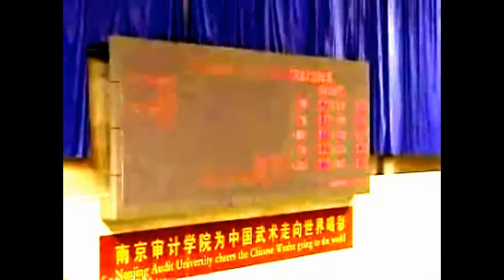kung fu wushu fighting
Wushu may refer to: Chinese martial arts, the various martial arts of China. Nanquan, a genre of Wushu developed in Southern China, aka the Southern Fist